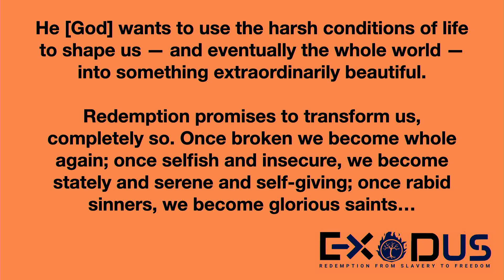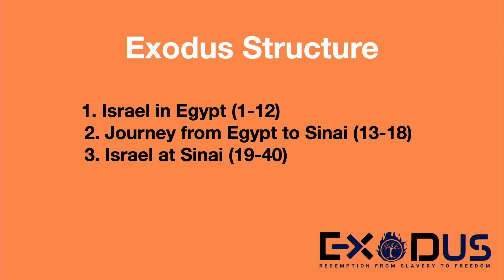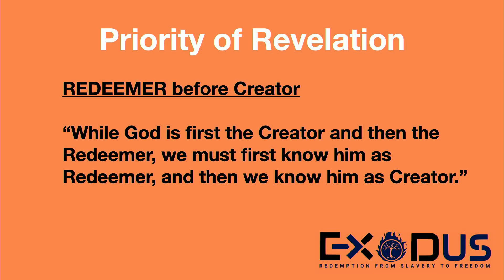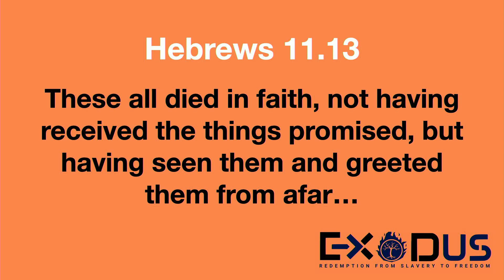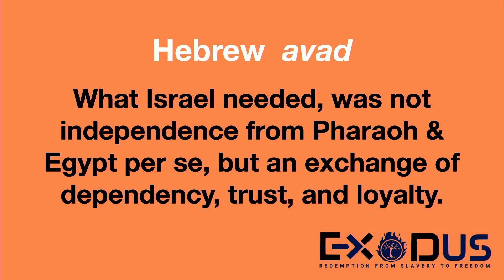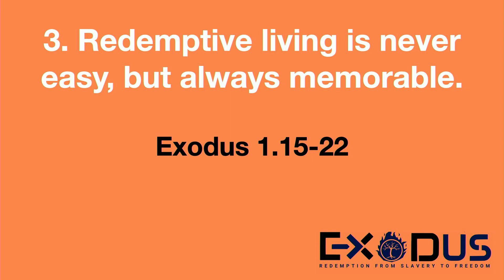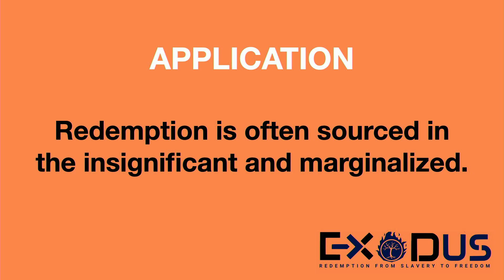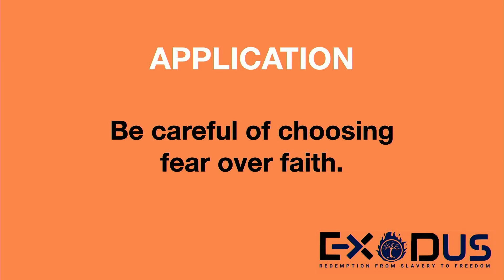Power of Redemption, Pt. 1: Exodus 1